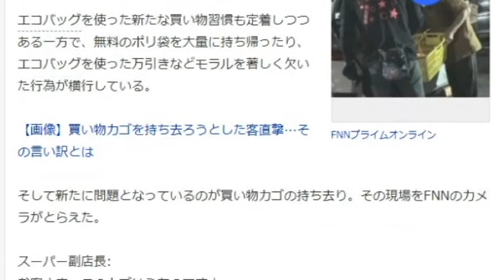【隠居TV】全国のスーパーコンビニで商品を安く買う秘訣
「じゃあ返します」買い物カゴ持ち去り急増…レジ袋有料化で被害相次ぎスーパー悲鳴

「件名：速稼塾（あなたのお名前）」